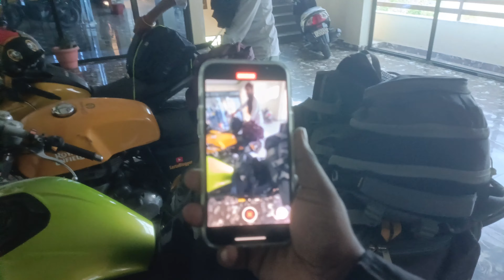रास्ते में चलते समय ये क्या हुआ।